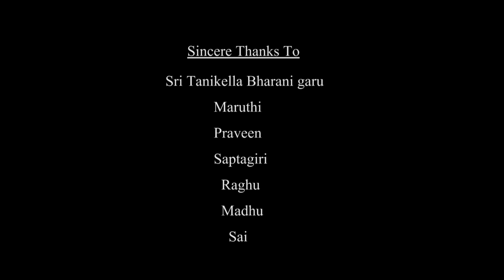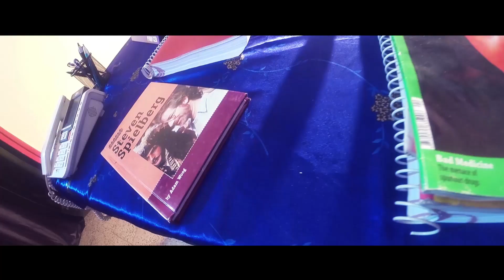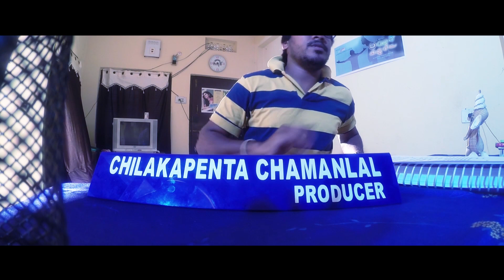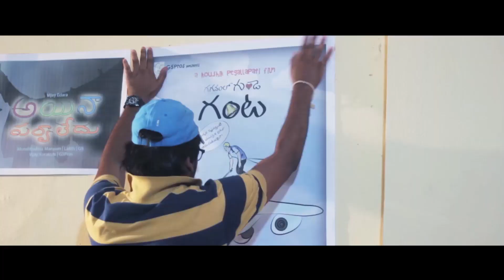Gaganam Lo Gunde Ganta Short Film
Gaganam Lo Gunde Ganta is a Telugu comedy short film which doesn't focus on any logic but the only thing it has is Entertainment. Please share it if you like. Like us @

Casting:
Josh Ravi, Mahabub Bhasha
Crew:
Assistant Directors:
Ravi Veeturi, Beharoon S Sajeel, Tarun Chintalapudi,
Varun Rao, Prashanth
Co Writers - Lalith Kumar, Beharoon S Sajeel
Cinematography & Titling - Vijay Edara,
Editing - Ramana.D,
Written & Directed - Koushik Pegallapati